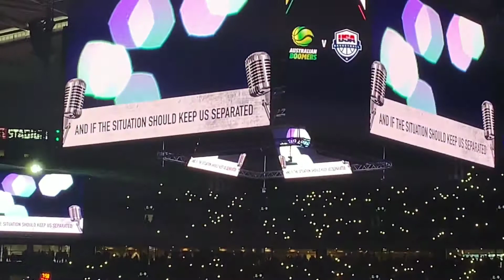Boomers vs USA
Brodie went live to the Boomers v USA game in Melbourne, where fans and members of the crowd were angry about the set-up of the stadium.